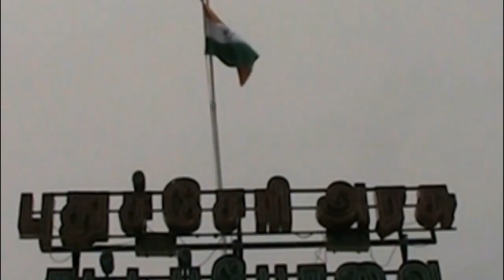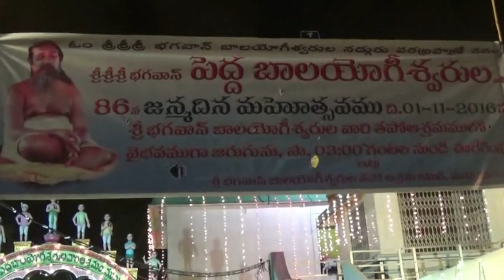2. 11 . 2016news